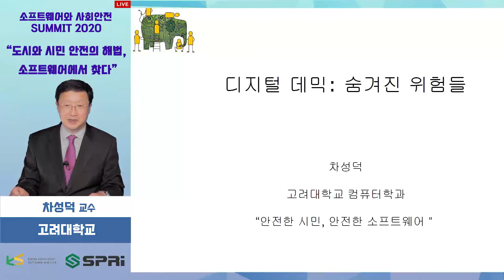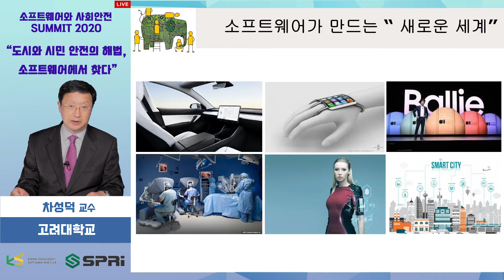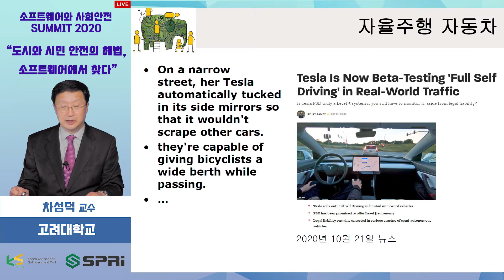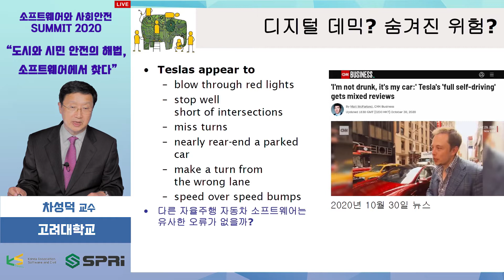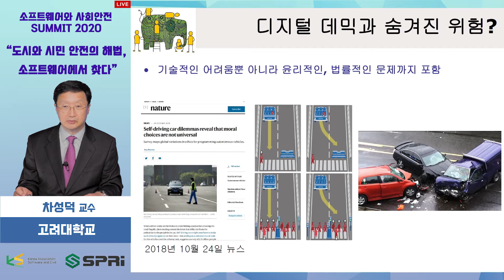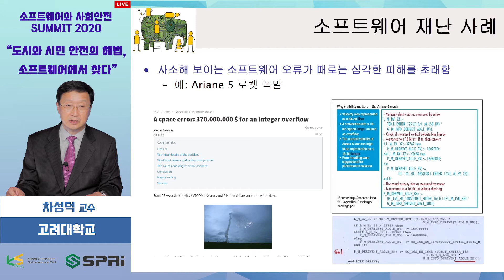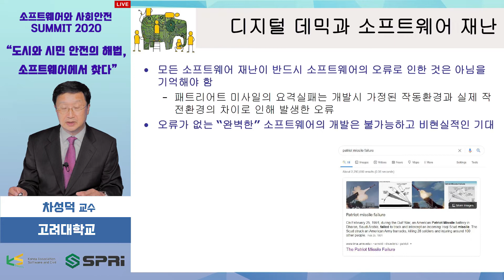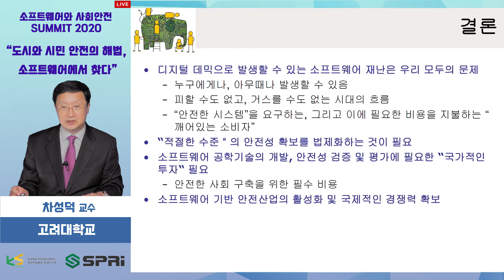2020 도시와 시민 안전의 해법, 소프트웨어에서 찾다 - 디지털 데믹 : 숨겨진 위험들 (차성덕 교수 / 고려대)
행사 : 소프트웨어와 사회안전협회, 소프트웨어정책연구소 공동 주관 · 주최 컨퍼런스
주제 : 2020 도시와 시민 안전의 해법, 소프트웨어에서 찾다.
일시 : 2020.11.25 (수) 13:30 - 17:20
공동 주최 · 주관 : 소프트웨어와 사회안전협회, 소프트웨어정책연구소